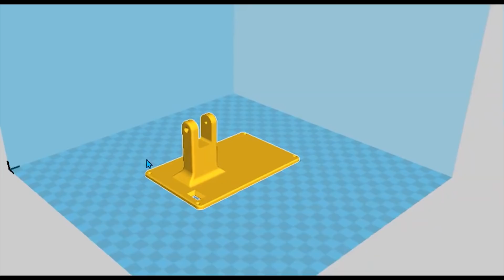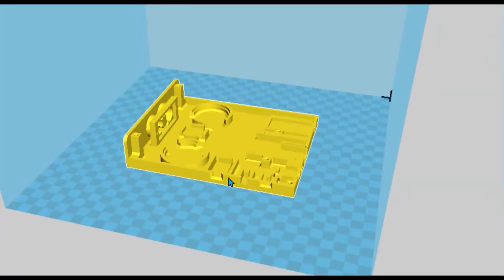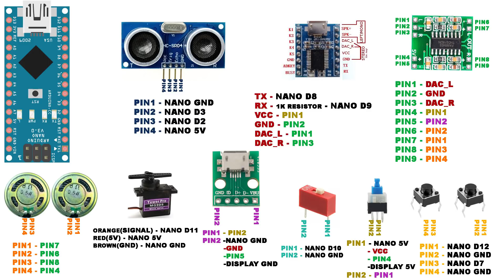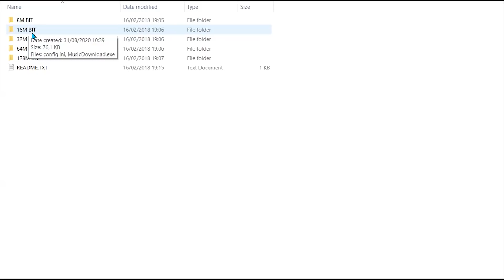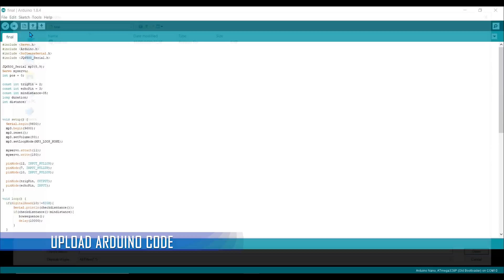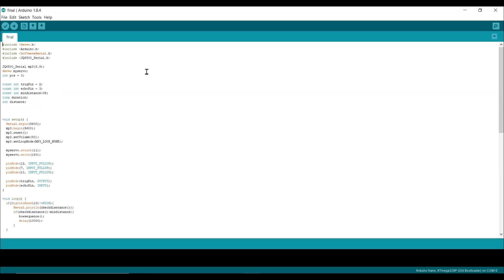DIY Display Dengan Tata Krama..[ dengan kearifan lokal ]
ini salah satu project yang bisa dibilang idenya original dari saya sendiri..
saya tidak bilang kalau belum ada yang buat gadget seperti ini ya..
tapi saya sempat cari-cari di internet dan memang belum ada project serupa (atau mungkin kata kunci pencarian saya yang kurang tepat)...
display tersebut akhirnya dipakai istri saya buat second display mesin kasir (display yang bisa dilihat oleh pembeli)...
nah hal tesebut membuat saya jadi terpikir beberapa ide buat upgrade display tersebut..
so LETS DIY...

PARTS :
1. Arduino Nano
2. kq6500-16p MP3 Player Module
3. PAM8403 Audio Amplifier
4. 2Pcs Speaker 40MM 1Watt 8ohm
5. Dip Switch 1Channel Red Color 2Pin
6. Switch 6 Pin 7mm x 7mm 7x7 mm DIP
7. HC-SR04 Ultrasonic Sensor
8. 2Pcs Tactile Button
9. 5Inch 480x800 Display (XPT2046 rev3.0)
10. 1 set hdmi ffc connector (or thin hdmi cable )
11. 1K 0.25 watt resistor

ID : MAKERDIARY.ID